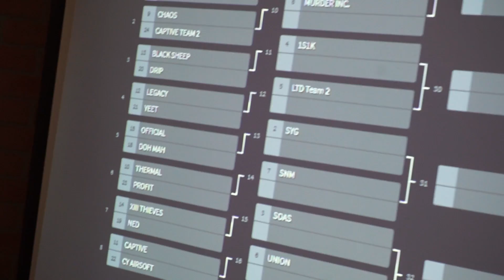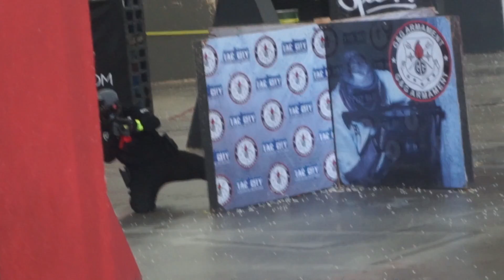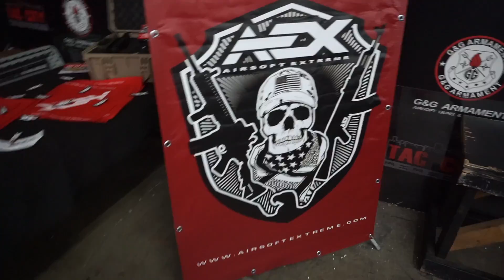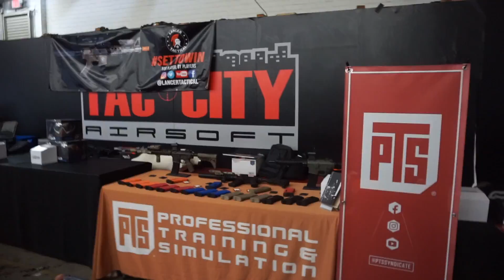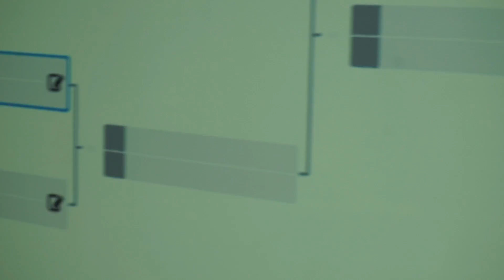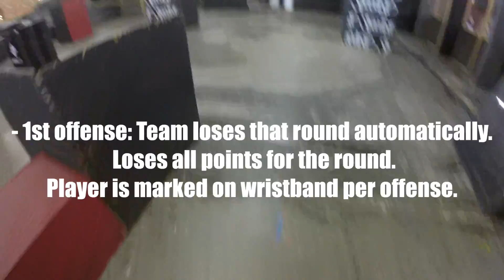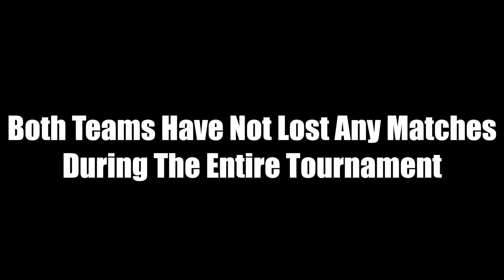SpeedQB Championship Tournament 2018 - Part 1 (DeeMoeVlogs #41)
My Coverage Of The 2018 SpeedQB Championship Tournament - Part 1Enjoy!

Flashlight that I use
Tracer Unit that I use
Pistol Tracer
Backpack that I use
Vlog Camera
Head Camera

Want to see what I get into outside of airsoft? We'll be bringing you Vlogs, Challenges, Pranks, & much more!